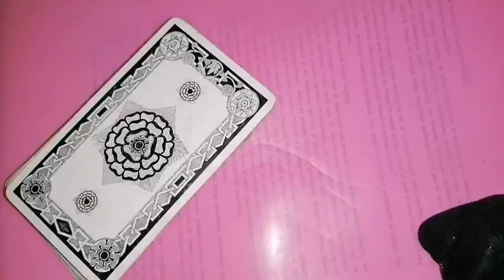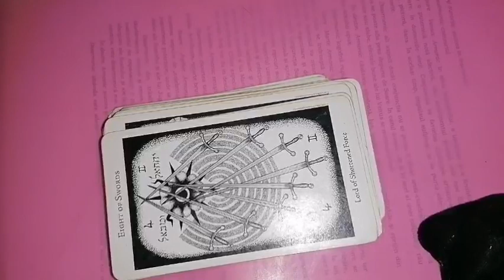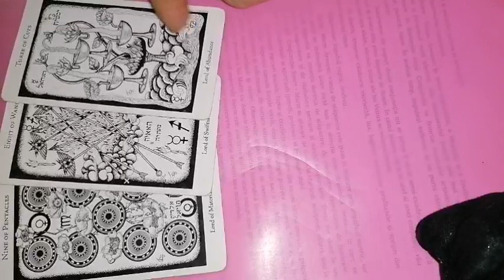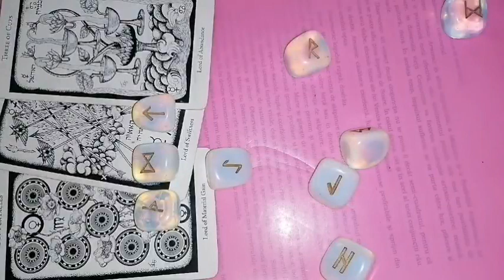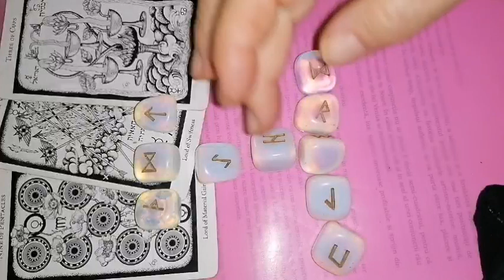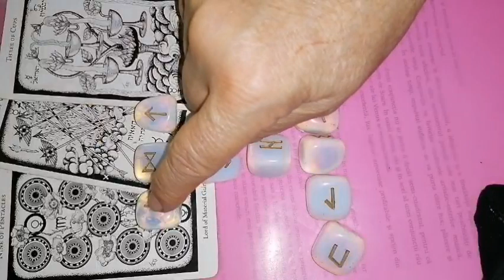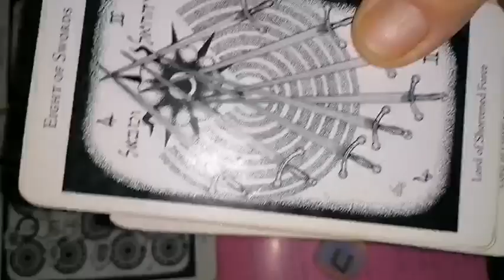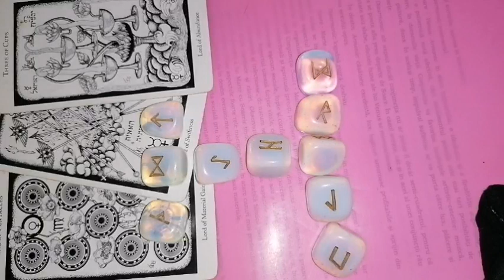SCORPION Luna NOUĂ din Gemeni 18 iunie 2023